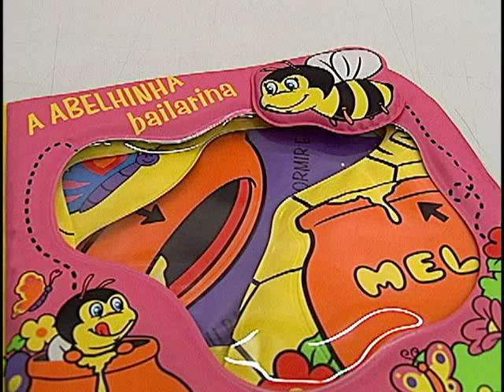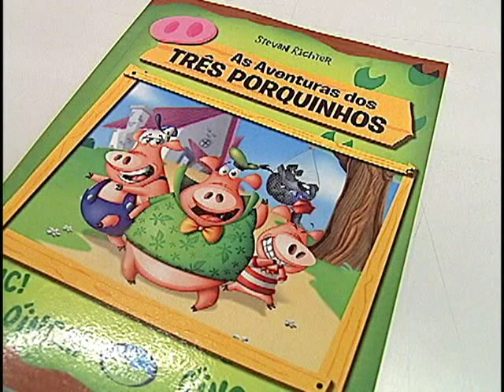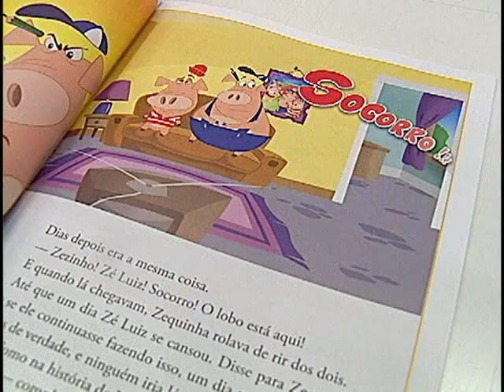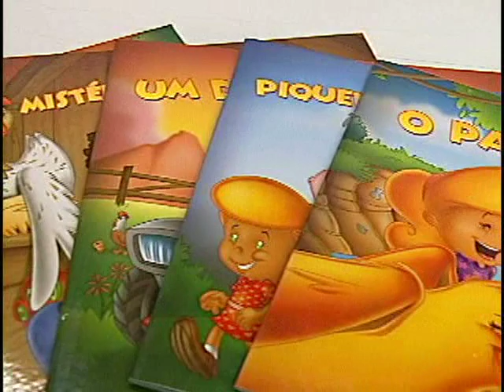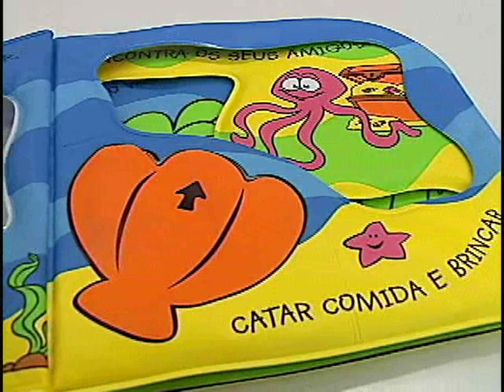Dica de Literatura 29 - Entrevista com Stevan Richter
Dica de Literatura com Viegas Fernandes da Costa.